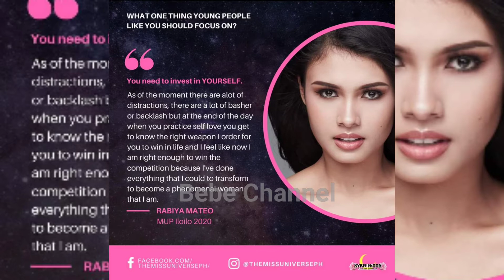MOST CONTROVERSIAL ISSUES OF THE BEAUTY QUEENS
Alamin natin kung ano ang mga naging buhay ng ating mga Beauty Queens.